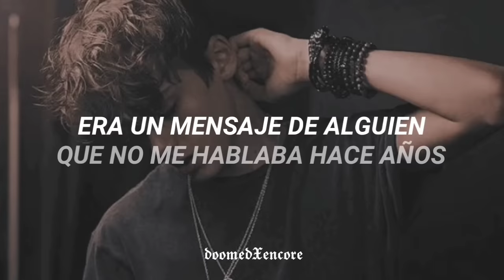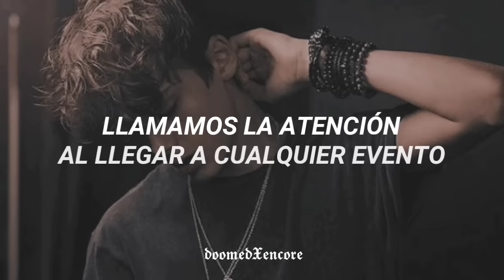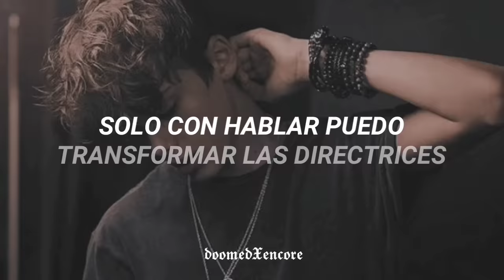Soy como la paz mental: escaso // letra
Canción: Cray Dalton - El poder

No puedo monetizar el canal, porfa considera donar algo pal fresco en mi PayPal

Lyrics:

Desperté y automáticamente vi algo muy extraño
Era un mensaje de alguien que no me hablaba hace años
Procedí a abrir el mensaje y al leer su contenido
Lo que pasó después, les juro, fue muy divertido

“Oye bro, cuanto has cambiado”
“¿Por qué ya no me hablas? Dime si me has olvidado”
Claro que no, mi hermano, obviamente te recuerdo
Pero si no te hablo es porque ya no tengo tiempo
Muy ofendido creo que ya no me sigue en el insta
Uno más, uno menos, otro se suma en la lista
Ese día algo bueno aprendí
Ese día algo bueno descubrí
Finalmente lo entendí
Finalmente lo entendí

Soy como lo la paz mental: escazo y difícil de encontrar
Cotizado, mamón, exigente
A la gente le asusta lo que no entiende
Me siento poderoso como político recién electo
Como cualquier artista después de dar un concierto
Llamamos la atención al llegar cualquier evento
Les gusta que ande caminando con un flow violento
Domino la lattice
La realidad es mía
No alcanzo mi máximo poder todavía
Y sé que el destino tiene un mensaje para mí
Mi yo del futuro dice que ya lo descubrí
No tengo hoes porque no me interesa
Quieren del pan polaco y otro en la condesa
Cuando conozca a mi suegra lo primero que le diré
Es que yo...

(coro)

El suelo se siente orgulloso de que lo pise
Todo se vuelve interesante si fui yo el que lo dije
Solo con hablar puedo cambiar las directrices
Igual que Strange solo esperan que llegue y los hechice
Soy la teoría de conservación
No me destruyo, solo me transformo
Personaje de ciencia ficción
Conmigo no funciona el cloroformo
Puedo leer tu mente
Mr. Increible y ser super fuerte
Controlo tu subconsciente
Lástima que todo solo pasa en mi mente

(coro)

TikTok - Soy como la paz mental: escaso ; Sub español
TikTok - Soy como la paz mental: escaso // Español
TikTok - Soy como la paz mental: escaso // Traducción al español
TikTok - Soy como la paz mental: escaso (Traducida al español)
TikTok - Soy como la paz mental: escaso ; Lyrics
Soy como la paz mental: escaso - TikTok // Letra
Soy como la paz mental: escaso - TikTok ; Sub español
Soy como la paz mental: escaso - TikTok // Español
Soy como la paz mental: escaso - TikTok // Traducción al español
Soy como la paz mental: escaso - TikTok (Traducida al español)

Maricoelquenosesuscriba uwu